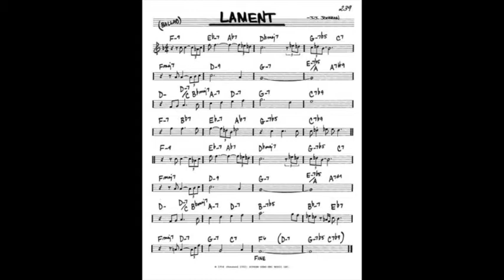🎵 Lament by J. J. Johnson (Cover Version) | Slow Jazz Ballad | № 115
Recorded FEB 2014. This cover version features a haunting melody featuring trombone, openly accompanied by piano, bass and drums. The composer, J.J. Johnson, (original name James Louis Johnson, born Jan. 22, 1924, Indianapolis, ID—died Feb. 4, 2001, Indianapolis), was an American jazz composer and one of the genre’s most influential trombonists.
Johnson received early training as a pianist, and at age 14 he began to study the trombone. He became a professional musician in 1941 and during the decade worked in the orchestras of Benny Carter and Count Basie. He became widely recognized as a dexterous soloist (to the extent that many listeners believed he was playing a valve, rather than slide, trombone) who had assimilated the techniques of the bebop movement of the 1940s. He was in great demand among jazz musicians and performed with Charlie Parker, Dizzy Gillespie, and Miles Davis, among others. After a temporary retirement (1952–54), he returned to tour with fellow trombonist Kai Winding; their duets have been recognized as watersheds in the evolution of jazz trombone technique.
In the late 1950s and the 1960s, Johnson composed steadily, including the large-scale works El Camino Real (1959), Sketch for Trombone and Orchestra (1959), and Perceptions (1961). He also worked as a composer and arranger for commercials, films (including Shaft, 1971, with Isaac Hayes; Across 110th Street, 1972; and Cleopatra Jones, 1973), and television (including Barefoot in the Park, 1970–71, The Mod Squad, 1970–73, and Starsky and Hutch, 1975).
In 1977 Johnson undertook a tour of Japan, and he eventually returned to performing full-time, and at full technical capacity, until he retired in 1997.

[Upgraded] Aobosi 15 Inch Wine Cooler, 28 Bottle Dual Zone Wine Refrigerator with Stainless Steel Tempered Glass Door, Temp Memory Function, Fit Champagne Bottles, Freestanding and Built-in Style

Cuisinart CWC-800CE 8 Bottle Private Reserve Cellar Wine Refrigerator, Black

Wine Away Red Wine Stain Remover - Removes Wine Spots - Perfect Fabric Upholstery and Carpet Cleaner Spray Solution - Zero Odor (Also removes coffee, blood, ink, fruit punch, sauces, red medicine stains, and even pet accidents.) 1 Gallon

Smirly Cheese Board and Knife Set: 16 x 13 x 2 Inch Wood Charcuterie Platter for Wine, Cheese, Meat, Fruit, Bread, Nuts